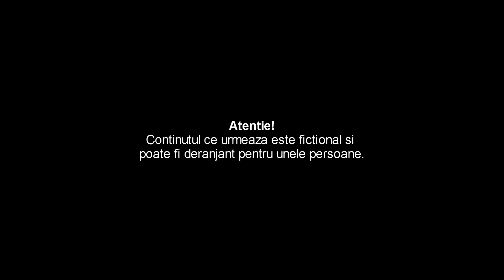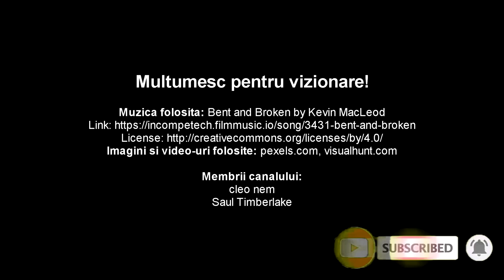Iti Stiu Toate Secretele - Poveste de groaza | Creepypasta Romania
Iti stiu toate secretele, o poveste de groaza Creepypasta in romana scrisa de Micah Edwards. Daca ti-a placut povestea, nu ezita sa ma sustii cu un like si sa te abonezi la canal!

Poveste adaptata dupa "I Know Your Secrets" scrisa de "u/the-third-person".
Sustine autorul povestii:

Creepypasta Romania este un canal cu povesti creepypasta de groaza, infricosatoare, reale sau inventate. Aici puteti gasi totul despre horror, legende urbane, mituri, mistere si alte intamplari mai mult sau mai putin paranormale.

Povestile horror/de groaza, creepypasta in romana sunt traduse, sau primite de la voi pe in sectiunea "Scrie o poveste"